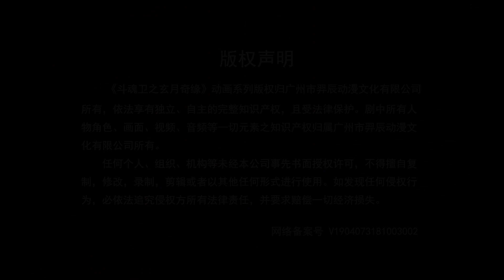Spirit Guardians 2 || Episode 9 || Dou Hun Wei Zhi Xuan Yue Qi Yuan 2 || ENG SUB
Dou Hun Wei Zhi Xuan Yue Qi Yuan 2 :-

Studios :- Yi Chen Animation

Source :- Original

Romaji :- Dou Hun Wei Zhi Xuan Yue Qi Yuan 2

Native :- 斗魂卫之玄月奇缘 2

Synonyms :- Spirit Guardians 2

Spirit Guardians 2,
Spirit Guardians,
斗魂卫之玄月奇缘,
Dou Hun Wei Zhi Xuan Yue Qi Yuan,
Yi Chen Animation,
Original,
斗魂卫,
动漫完整,
阿斗歸來,
shen ruoxin and qi xiao,
九域凡仙第一季,
spirit guardians,
spirit guardians shadowheart,
spirit guardians season 1,
斗魂卫之玄月奇缘 2,
Yi Chen Animation,